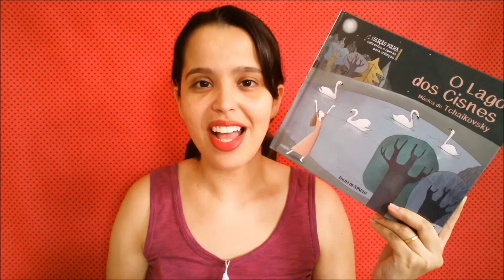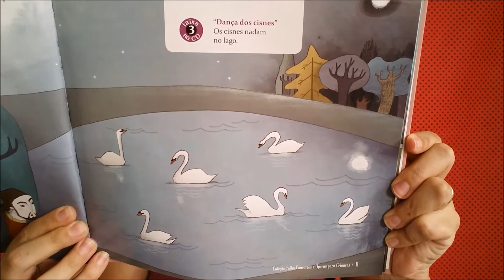MÚSICA CLÁSSICA NA SALA DE AULA | Projeto Interdisciplinar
Neste vídeo explico como levar música clássica para a sala de aula através de um projeto interdisciplinar baseado na obra O Lago dos Cisnes de Tchaikovsky (Coleção Folha Ópera e Concertos para Crianças).

Fale comigo!